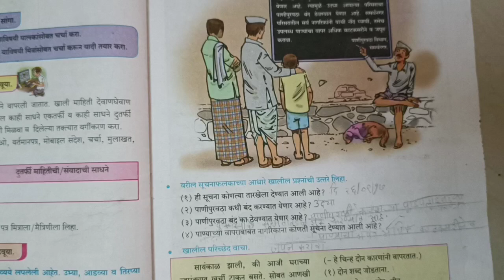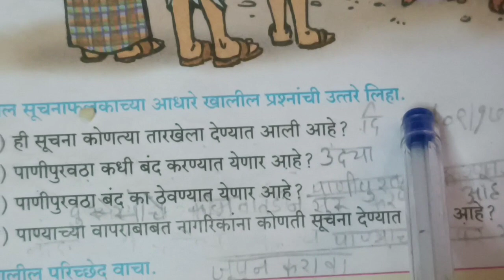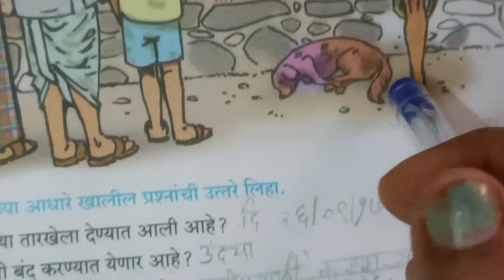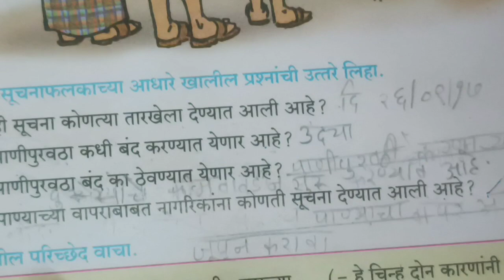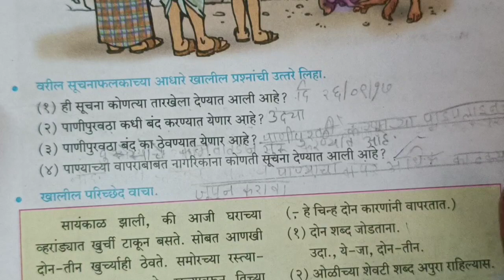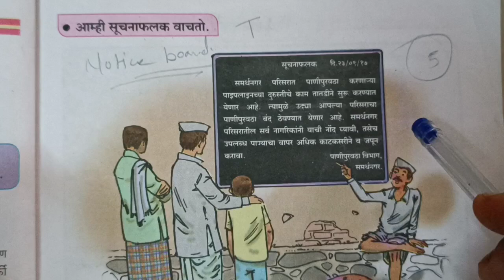आम्ही सूचना फलक वाचतो,मराठी QUESTION ANSWER std 7 , class 7 Marathi aamhi suchanafalak vachato